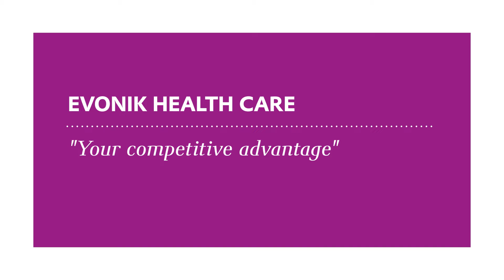Evonik Health Care at a glance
We at Evonik Health Care developed a video series to introduce our new slogan “Your Competitive Advantage”. Five members of the Evonik Health Care Management explain what “Your Competitive Advantage” means to them, how it relates to the Evonik Health Care business, and why our customers perceive us as such a strong partner.

Watch the compilation video to see a sneak preview of the videos, and make sure to save this playlist so that you don’t miss out on the soon to follow videos!